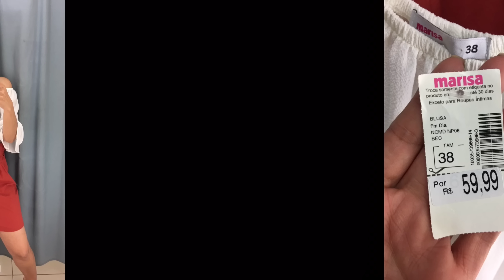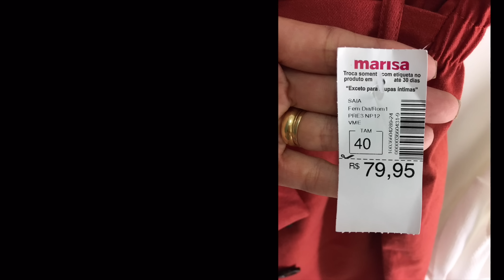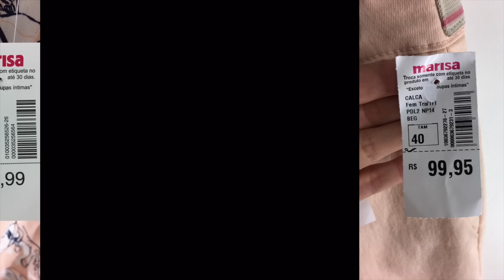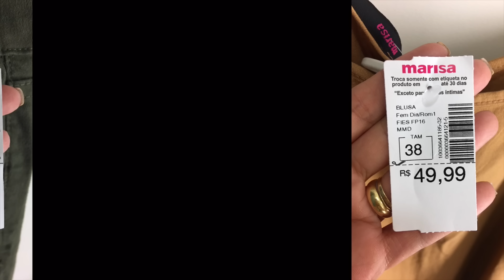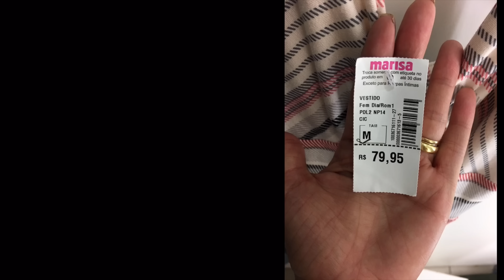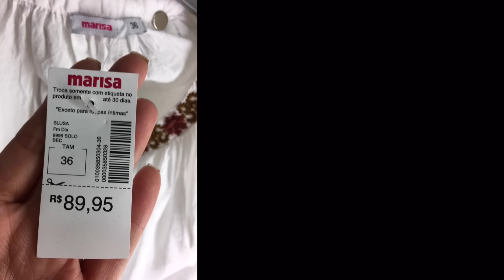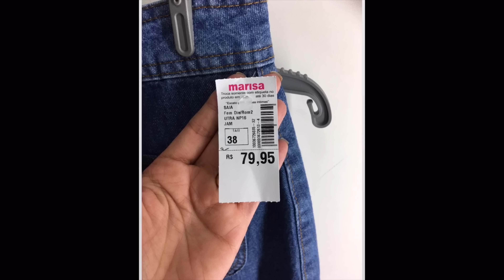Looks no Provador da Marisa - Tendências de Verão 2020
Oi gente!!! Selecionei alguns looks da Marisa para vocês. Várias novidades de Verão e uma peça mais linda que a outra.

Eu comemoro cada inscrito como se ganhasse 1 milhão de dólares.
É por vocês!